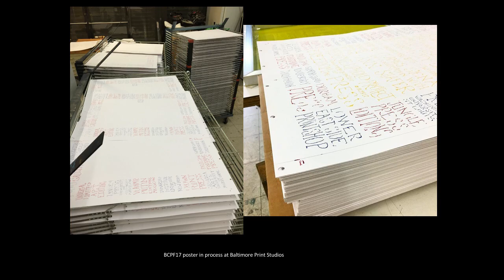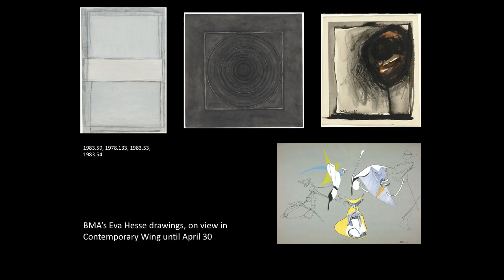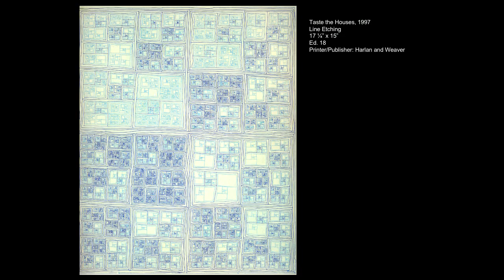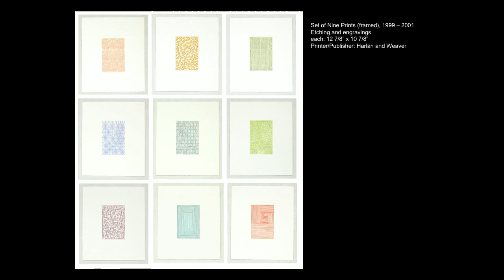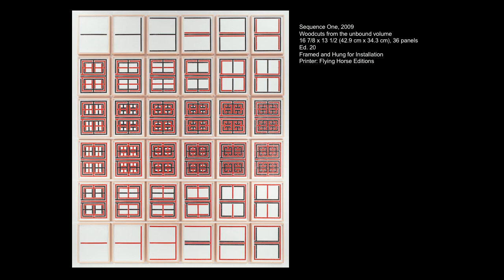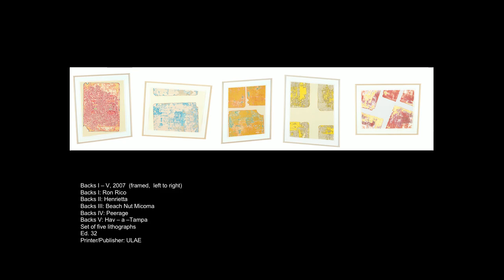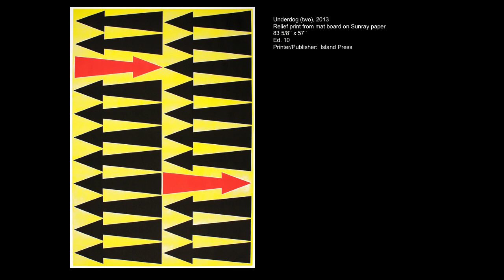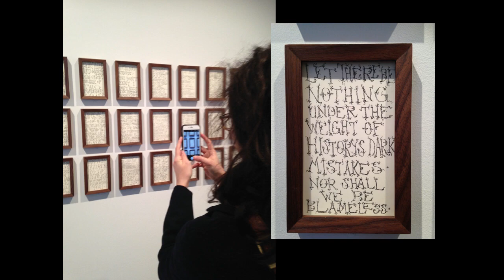Artist Talk: James Siena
Renowned artist James Siena in conversation with BMA Associate Curator of Prints, Drawings & Photographs Ann Shafer during this artist talk at the museum on March 30, 2017.